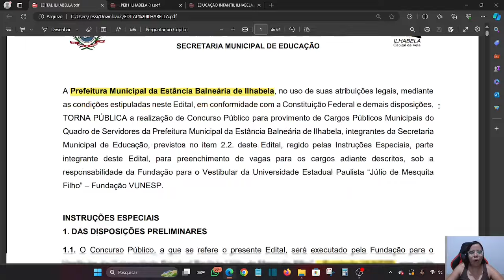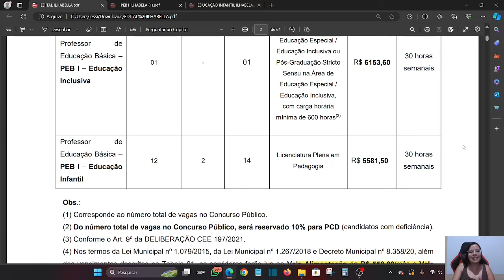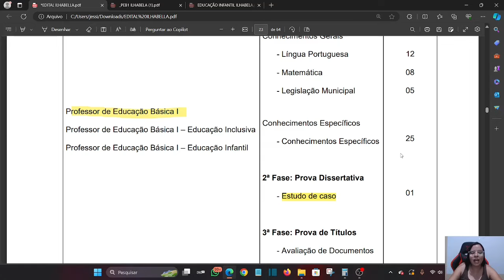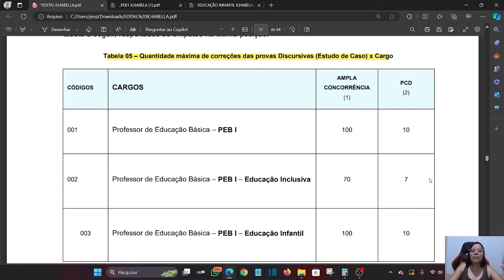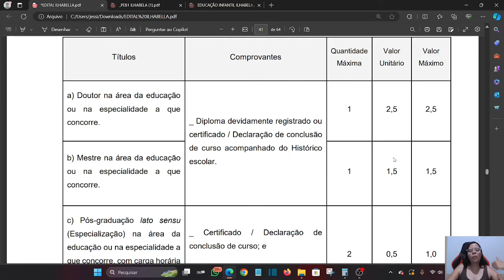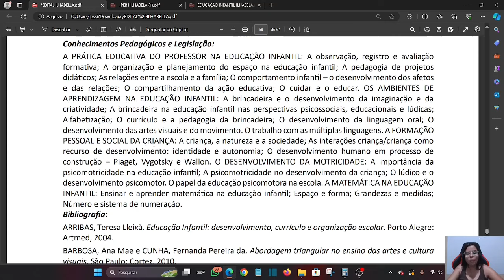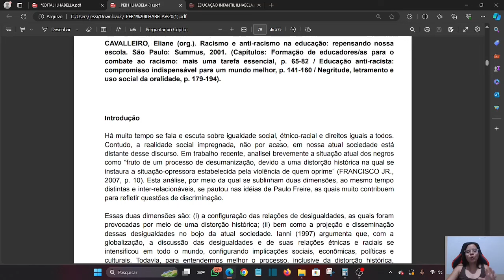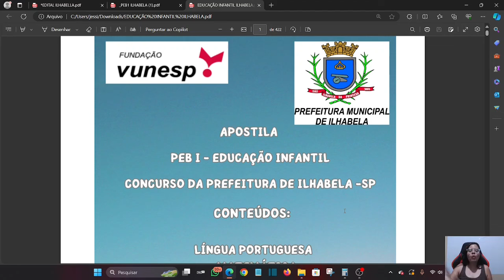Concurso para Professores em Ilhabela-SP: Análise do Edital e Minhas Apostilas